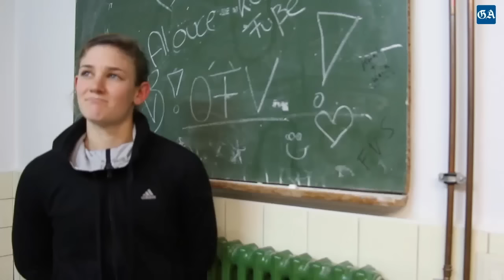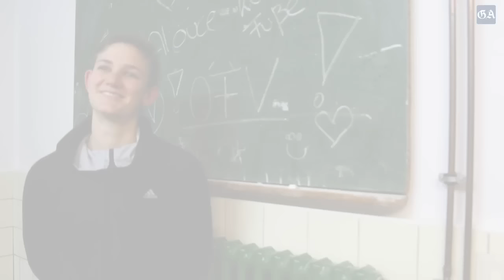GA-Sonntagskicker: Frohnatur mit Torgarantie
Die Damen der Sportfreunde Ippendorf spielen eine wichtige Rolle im Aufstiegsrennen der Mittelrheinliga. Ein Erfolgsgarant ist Carolin Schraa. Die Stümerin erzielte in 47 Spielen 94 Tore. Die neue Folge der Sonntagskicker.